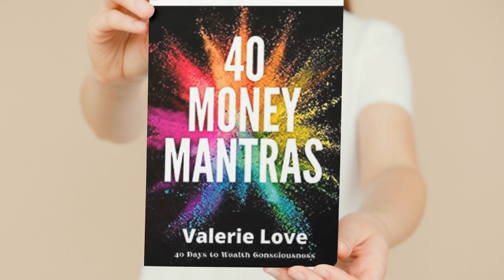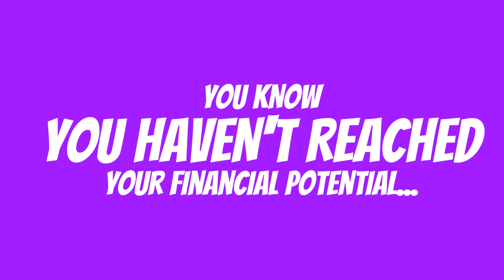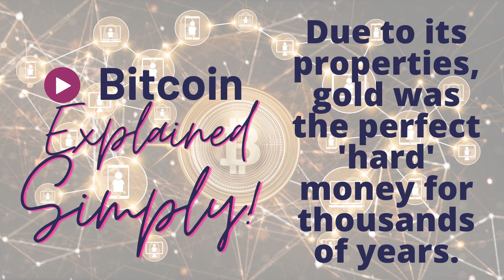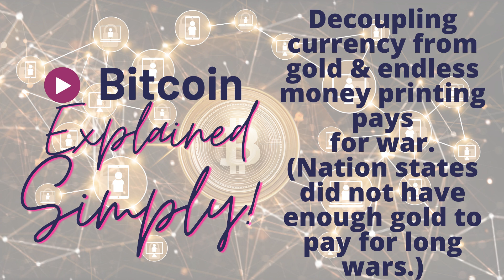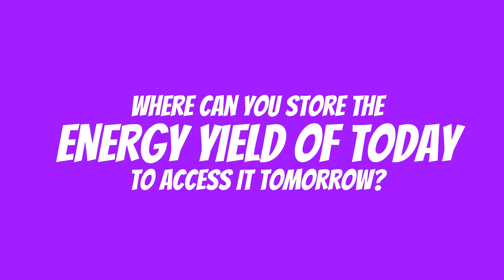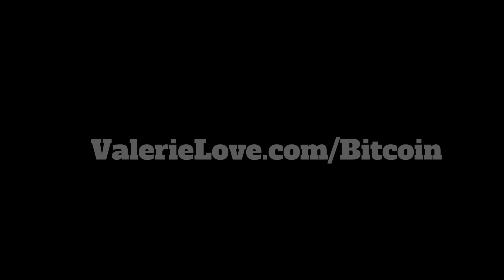Bitcoin Explained Simply | EPISODE 1: WHAT IS MONEY?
Hey fam, I had to edit the live version of this vid... it's a new style, let me know your thoughts on the new show and the format: Bitcoin Explained Simply. Episode 1 is all about: financial markets, the meaning of money, gold, Bretton Woods, the petrodollar, and how NOT to labor forever (even with rampant inflation from endless money printing). This is EYE-OPENING... AND make sure to register for the Masterclass: "7 Reasons You're Not Rich Yet & How to Activate Your Wealth Code"

“How to Be a Bitcoin Millionaire by 2024” INSTANT ACCESS to the BITCOIN INVESTING Masterclass:

“Make $10,000+ Per Month as a Bitcoin Wealth Strategist” INSTANT ACCESS to this Masterclass:

Learn Bitcoin and other wealth strategies at our gorgeous, global, luxury retreats.

Amazon Influencers Store for Bitcoin Book Recommendations from KAISI:

Valerie Love - KAISI’s Books:
To view and purchase books by Rev. Valerie Love

THANK YOU for sharing your presence, energy and love!
KAISI
(aka Rev. Valerie Love)